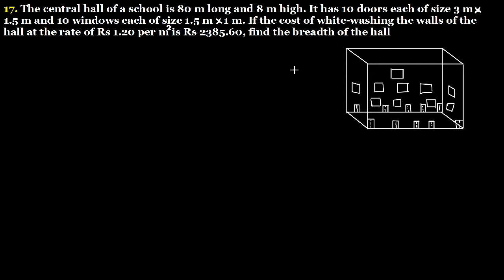Q.17 - Ex 21.3 - Chapter 20 Volumes and Surface Areas of a Cuboid and a Cube RD SHARMA CLASS 8 Math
17. The central hall of a school is 80 m long and 8 m high. It has 10 doors each of size 3 m by 1.5 m and 10 windows each of size 1.5 m by 1 m. If the cost of white - washing the walls of the hall at the rate of Rs 1.20 per square m is Rs 2385.60, find the breadth of the hall.
R D Sharma Class 8 Exercise 21.3 Mensuration II Volumes and Surface Areas of a cuboid and a Cube full solutions